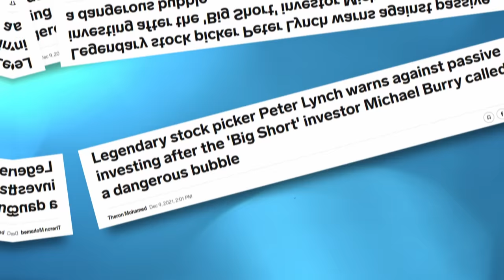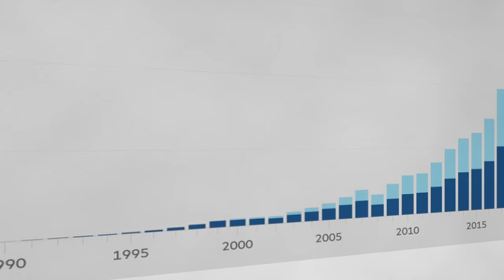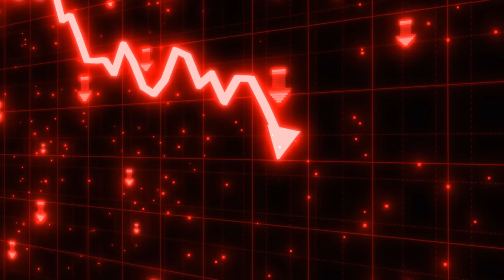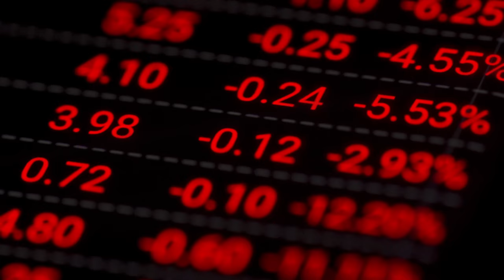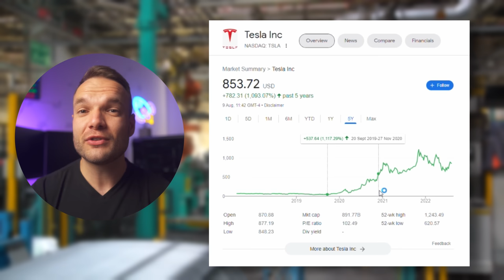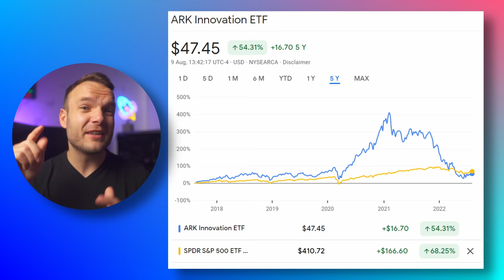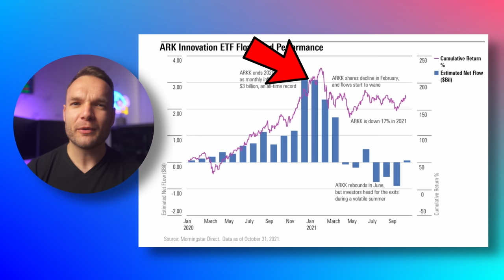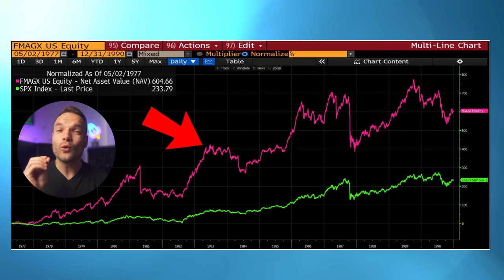The Index Fund Bubble is About to Pop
Join My Investing Community on Discord:
This video looks at the index fund bubble that some analysts are saying could be about to burst. I look at the growth of passive investing, how it compares to actively investing and look at the data behind the question to find out if passive investing might cause problems in the future, or if we should just keep sticking with the plan. If active managers have more of the market to look into and index funds are in a bubble then surely the active managers and traders will have plenty of opportunity? So are we really in a stock market bubble or is this just another scare story?

💰 - Trading 212 - Get a free share up to £100!
💰 - Lightyear - Get cash once you sign up and deposit!
💰 - Stake.com - Get a free share up to $150!

//Crypto Apps I Use

💰 - Nexo - Buy Crypto, Earn Interest and get $10 Free!

//Useful Videos